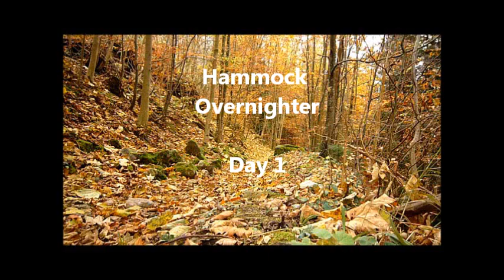Hammock Overnighter & Bushcraft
It's been a while since my last upload but better late than never.
Went out on a hammock hang with a friend. Built a quick camp and a fire on the lake, made lots of coffee, grilled chicken and bacon bannock, and chilled in our camp chairs.